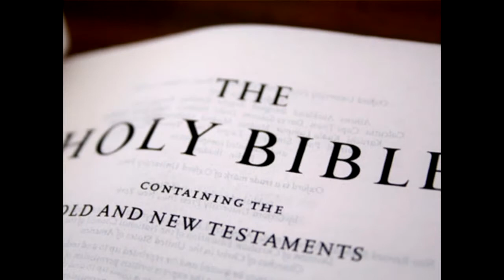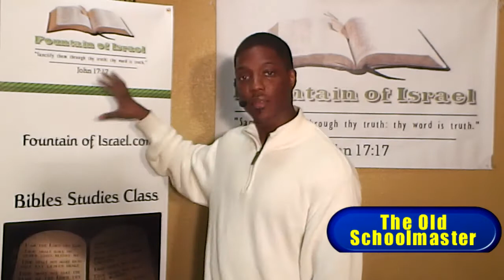The Old Schoolmaster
This lesson will cover the various laws the bible speaks of with an emphasis on the sacrificial law. In this lesson you will gain clarity as to which law is "done away" or "nailed to the cross."